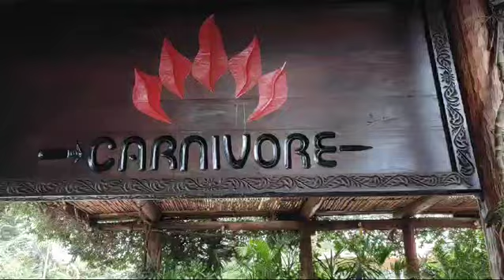Kenya - Nairobi - Carnivore Restaurant